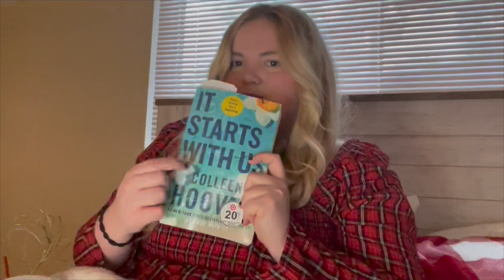My Christmas Wishlist 2023 | Vlogmas Day 1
Hey everyone hope you enjoy this video!
also don't forget to turn on those post notifications to get notified when I post a video.
I post every day during December for vlogmas and every Monday and fridays normal schedule.